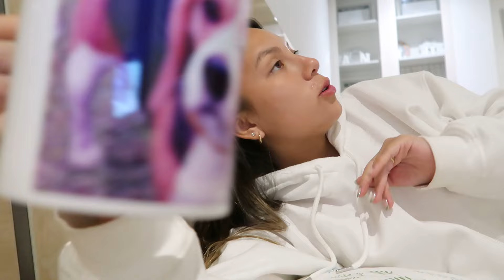Fin de semana conmigo, en vacaciones - vlog: playa☀| AnaLuciaCMakeup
Últimos fines de semana en la temporada de verano🥲 acompáñenme el fin de semana fuera de Lima!